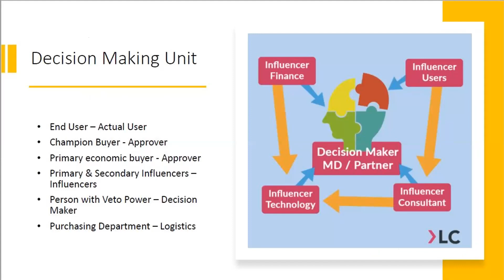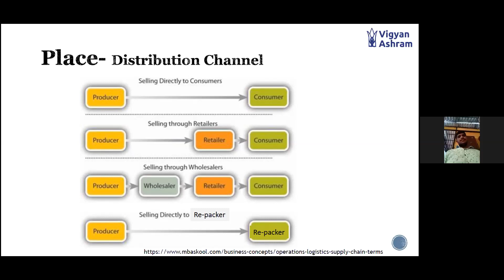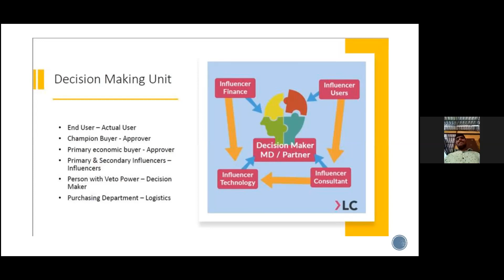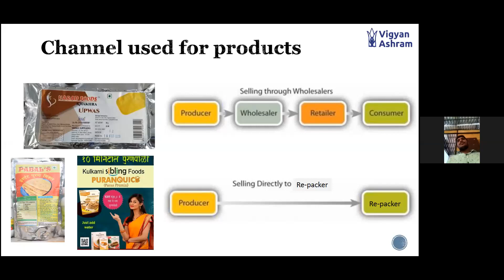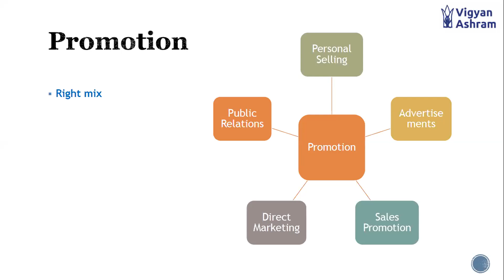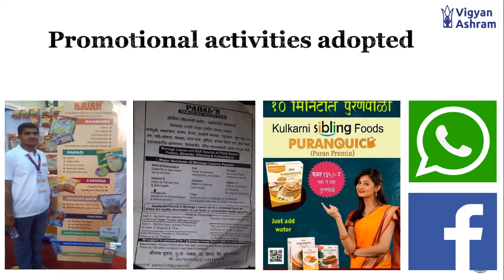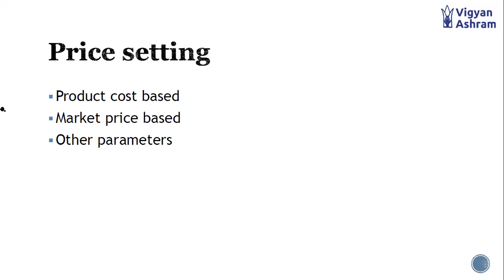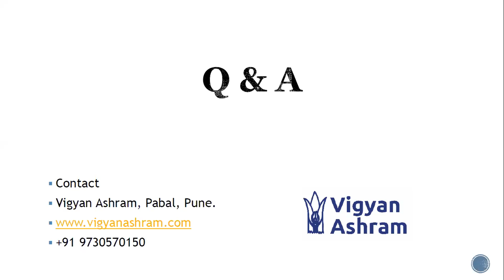Session 7 Marketing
Vigyan Ashram Online EDP  Food Production Course session 7 conducted on Topic Marketing .